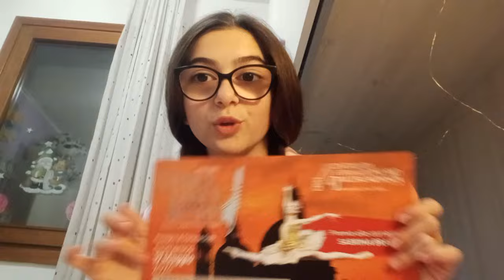SERA WITH ME 🩷